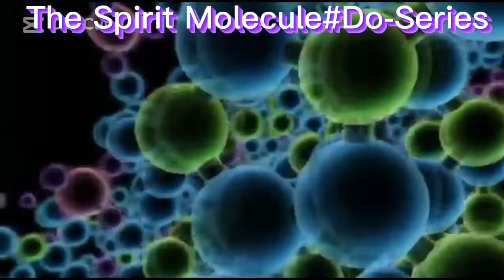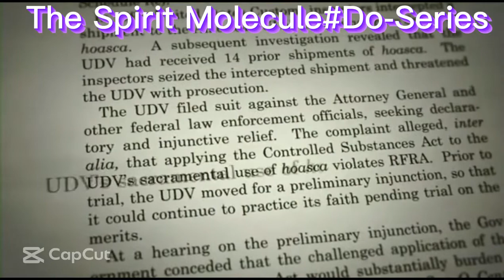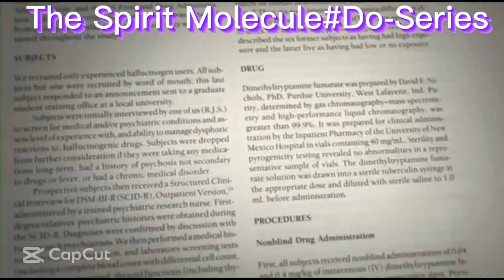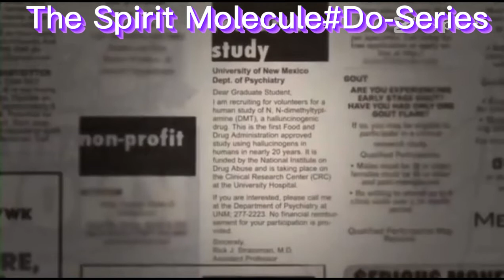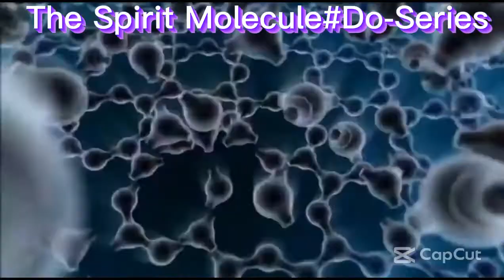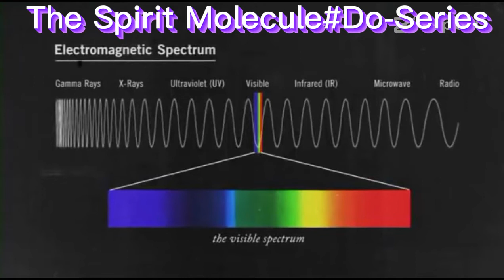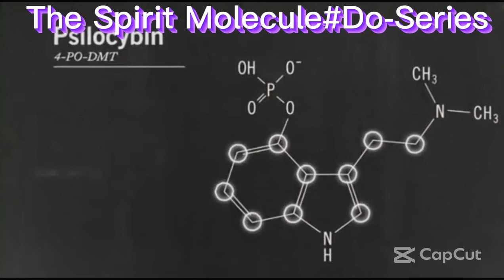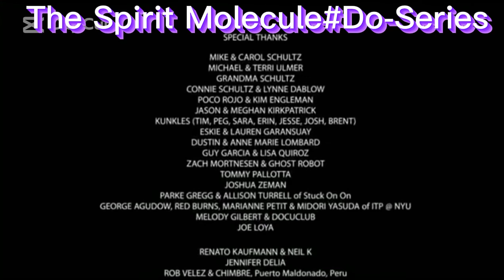DMT#the Spirit Molecule#DMT#Do-Series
DMT: The Spirit Molecule investigates the world’s most potent psychedelic drug, dimethyltryptamine (DMT), and its effects on human consciousness. DMT is a naturally occurring psychoactive compound found within both plants and animals, including in the human brain. It has been linked to hallucinogenic effects such as near-death experiences, alien abductions, and visions of angels

The film focuses on the work of Dr. Rick Strassman, who was granted permission in 1990 to undertake a five-year study of DMT at the University of Mexico’s School of Medicine. In weighing the spiritual link of DMT and the opposing scientific stance towards hallucinogens, DMT: The Spirit Molecule asks more questions than it answers. It challenges the ideologies of the world, pointing out the rudimentary nature of contemporary science and spirituality.

In addition to Dr. Strassman, many other experts voice their opinions along the way. Each with their own theories, speculations and personal opinions attempt to explain the DHT experience. The documentary’s graphics provide the perfect ambiance for the issue at hand, with the film itself challenging the religious, scientific and philosophical knowledge of consciousness till date.